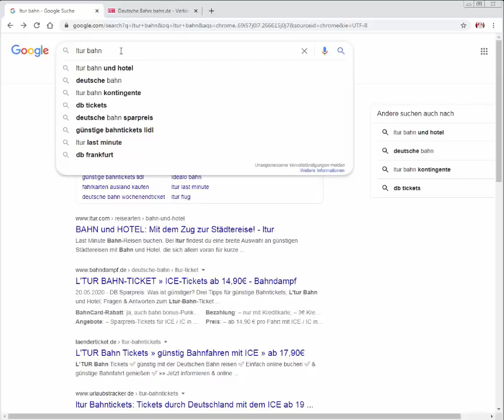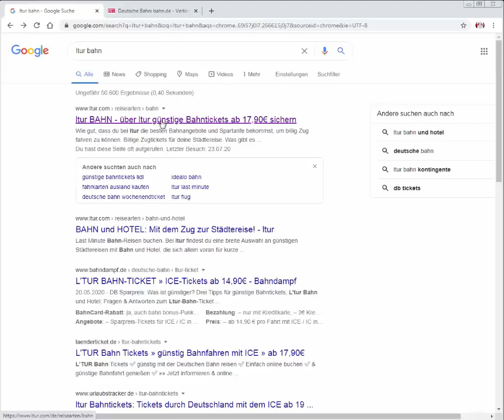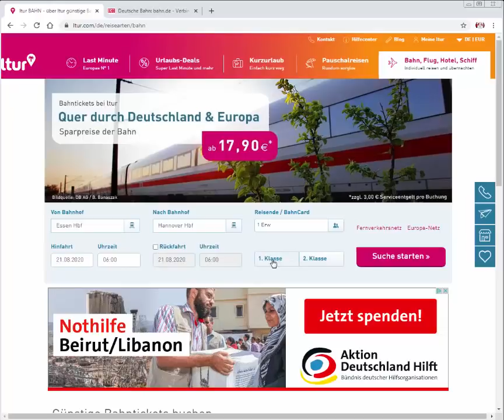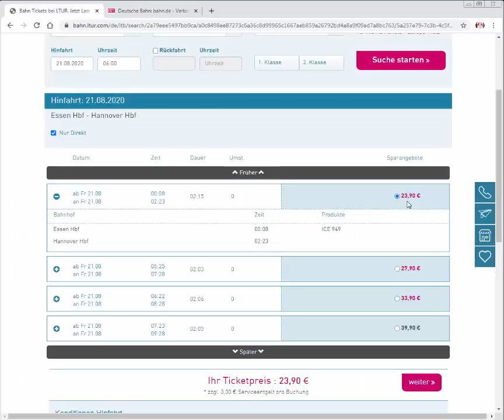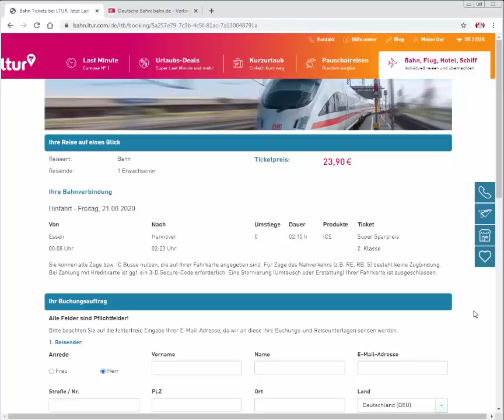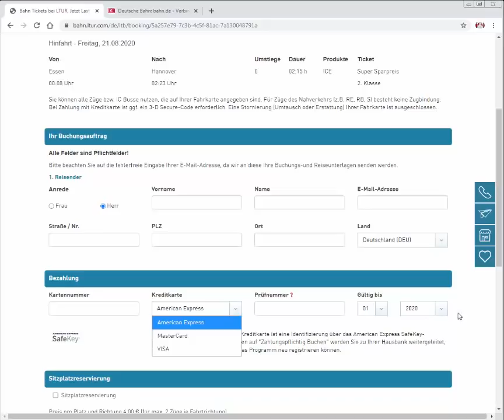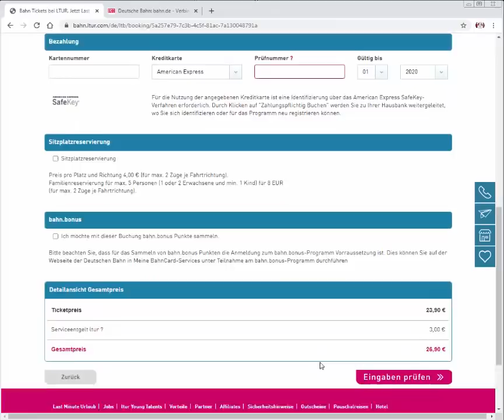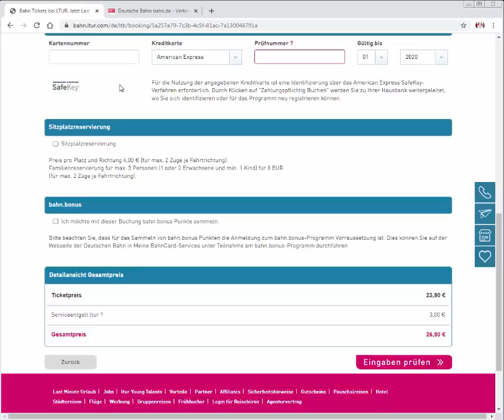تو این سایت بلیط قطار و هواپیما رو خیلی ارزون بخر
تو این سایت شما میتونید بلیط قطار ، هواپیما رو خیلی ارزوتر از جاهای دیگه بخرید و هم میتونید هتل در همه کشورها با قیمت بسیار مناسب رزرو کنید